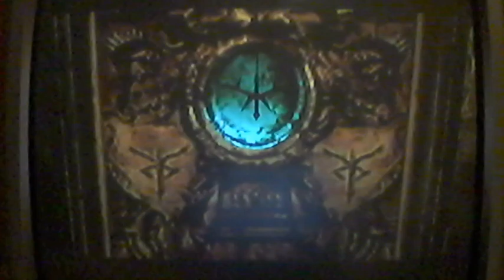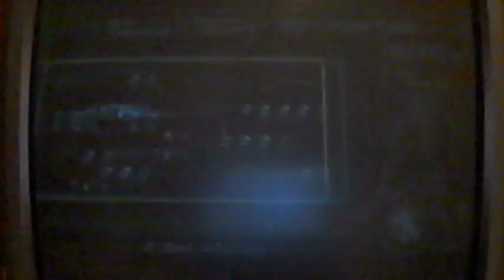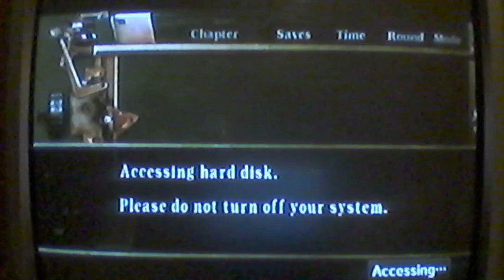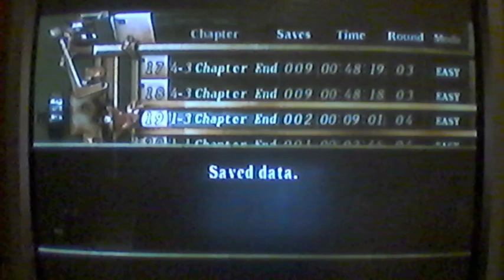Resident Evil 4 PS3 New Game+ Easy 1-2+1-3 (9:01)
*VIDEO BEGINS AT 3:50*

A much easier segment on easy mode than on normal due to the dumbed down enemies in the beginning of 1-2. The grenade to skip the boulder in the previous segment was enough to lower the difficulty to make this segment way easier. Still a very tricky segment though and takes plenty of good timing at certain turns and dodges etc. The bridge in 1-3 was my biggest issue, that takes pure luck to jump over like that without stopping and the ganado only just missed me as I passed underneath his attack. Everything went extremely well and I was a full second ahead of my previous best segment when I reached Del Lago, extremely happy with this time and you can probably tell by my very scottish reaction, was expecting a 9:02. ^_^